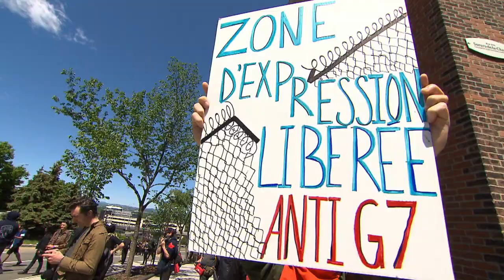G7 protesters, police play game of cat and mouse in Quebec City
As the G7 summit began, protesters tried to make their voices heard. But in the face of a heavy police presence, a game of cat and mouse was played out across Quebec City. Police declared many of the demonstrations illegal, shutting them down whenever they could, and that's not sitting well with Amnesty International.